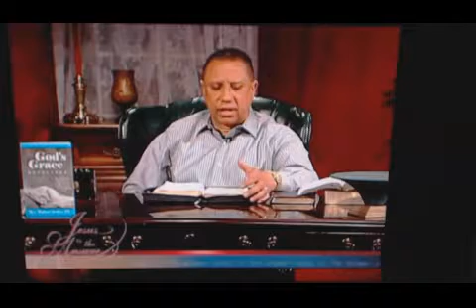The Lord Is My Shepherd - March 29th 2017